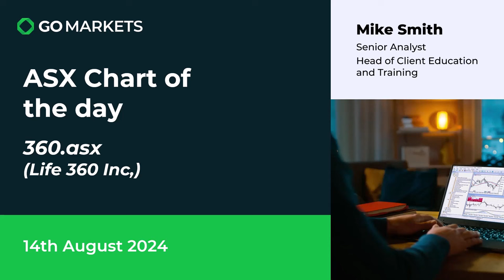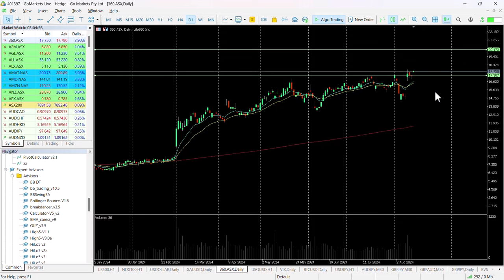ASX chart of the day - 360.asx - Family app company looks to move to next level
Life360 (360) operates a platform for busy families, bringing them closer together by helping them better know, communicate with, and protect the pets, people and things they care. Life360 is based in San Francisco and had approximately 61million monthly active users (MAU) located in more than 150 countries.